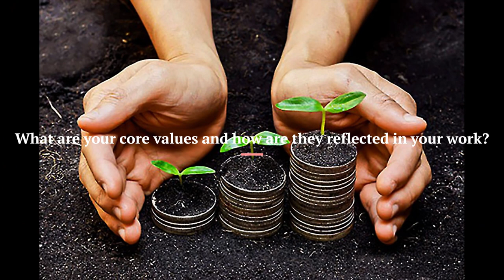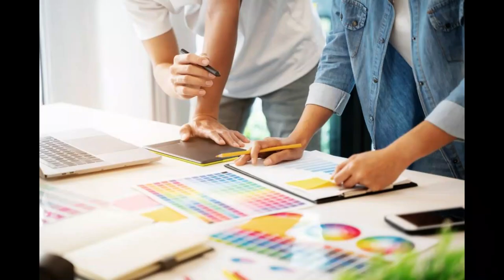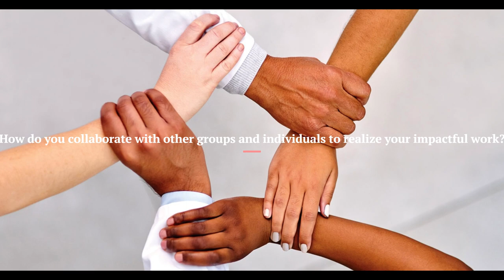Creators of Great City's Interview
By: Ricardo Wong for ARC 434/534.